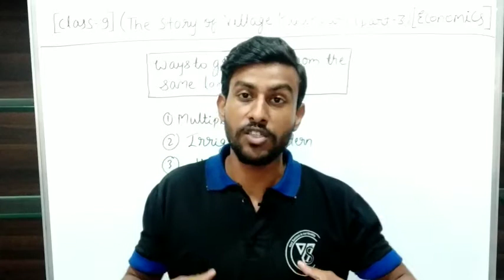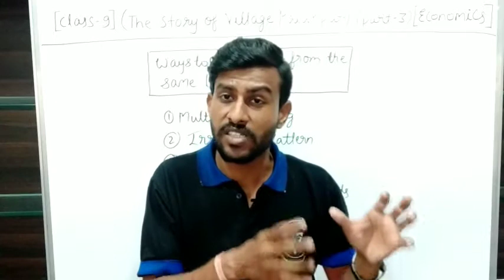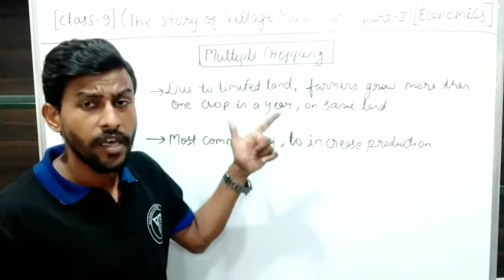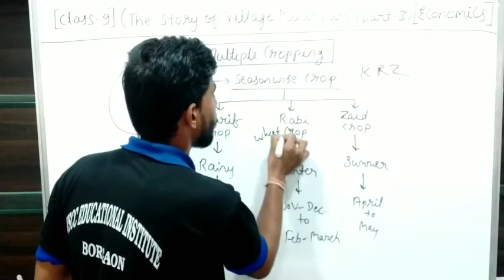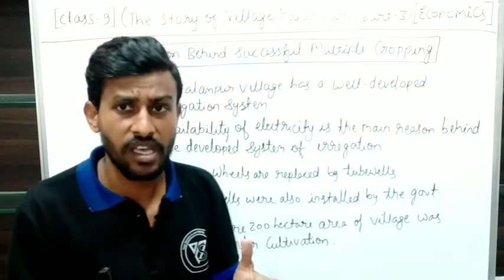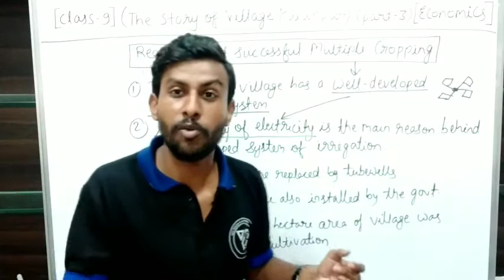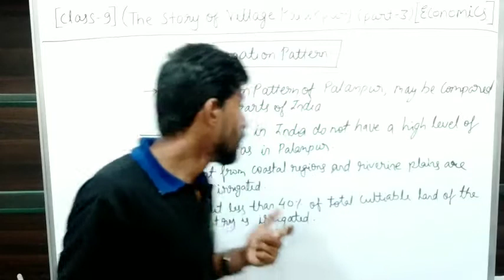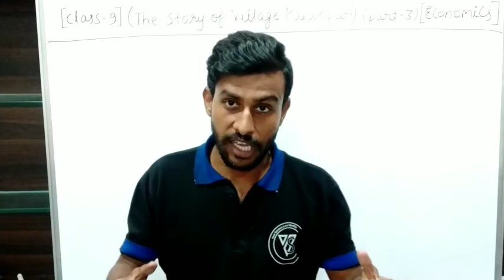The story of Village Palampur (Part 3) Ways_to_grow_more_crops || Multiple_Cropping